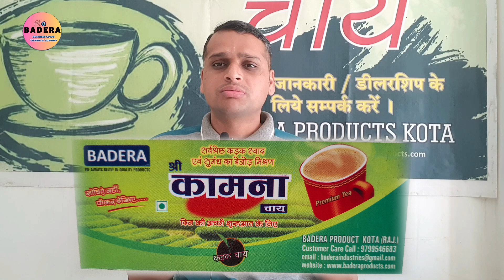बहुत ही कम इन्वेस्टमेंट में चाय पत्ती का व्यवसाय कैसे शुरू करें | How to start Tea Business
नमस्कार दोस्तों स्वागत है, आपका बढेरा प्रोडक्ट के यूट्यूब चैनल में हमने इस वीडियो के अंदर आपको बताया है कि आप किस मेथड के द्वारा मिनिमम इन्वेस्टमेंट में अपना खुद का चाय पत्ती का बिजनेस शुरू कर सकते हैं |
दोस्तों जो चाय पत्ती का बिजनेस है वह टेस्ट अर्थात स्वाद के ऊपर डिपेंड करता है तो आपको सबसे पहले सेल पर ध्यान देना चाहिए ।
आप हमसे संपर्क कर सकते हैं यदि आपको निम्न में से कोई भी प्रोडक्ट की जरूरत है -
चाय पत्ती पैकिंग पाउच , Tea
खुली चाय पत्ती
हमारी चाय पत्ती की एजेंसी Our tea_Agency